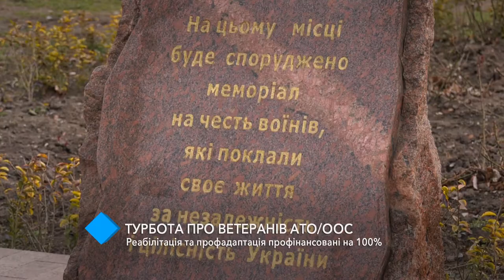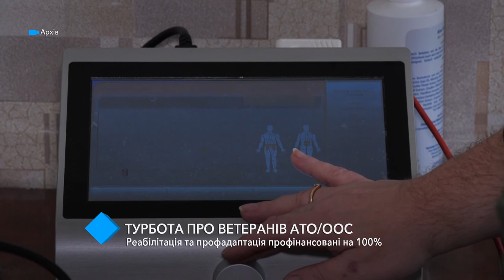Забота о ветеранах АТО/ООС: реабилитация и профадаптация профинансированы на 100%